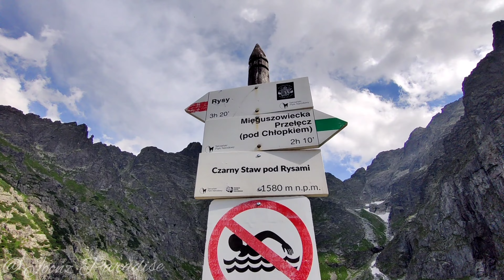Czarny Staw / Zakopane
Czarny Staw pod Rysami (Black Lake below Mount Rysy) is a mountain lake on the Polish side of Mount Rysy in the Tatra mountains. At 1,583 m above sea level, it overlooks the nearby lake of Morskie Oko. Its maximum depth is 76 m. A walking path circumnavigates the lake, and leads up to Mount Rysy, or down to Morskie Oko.